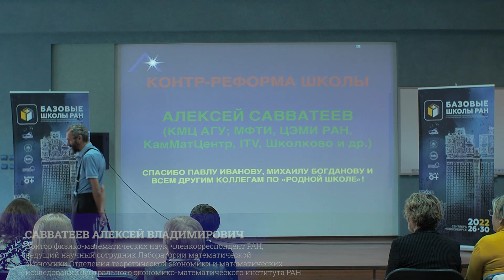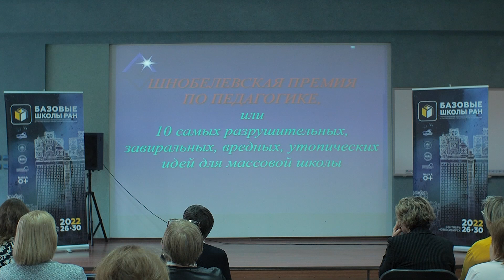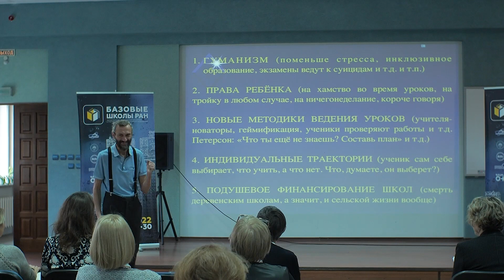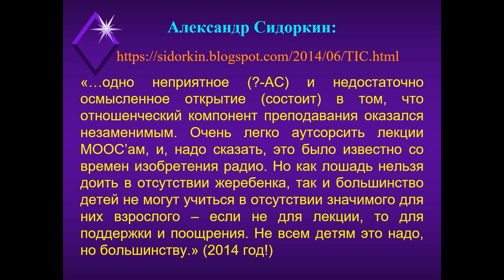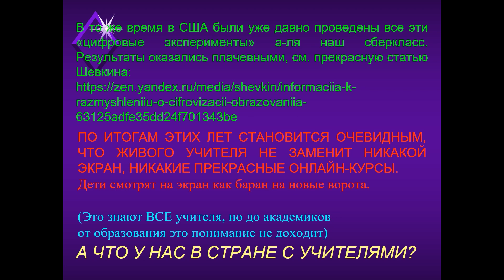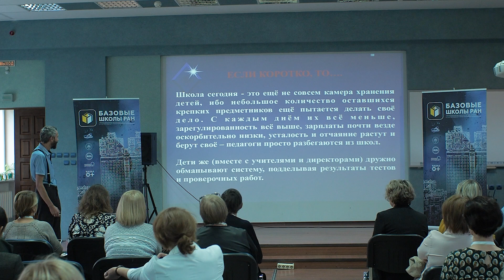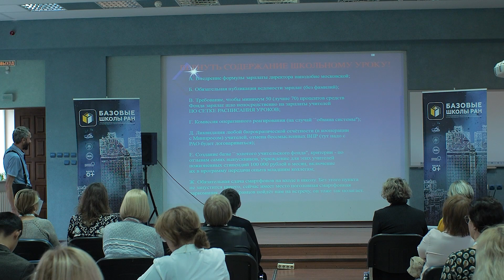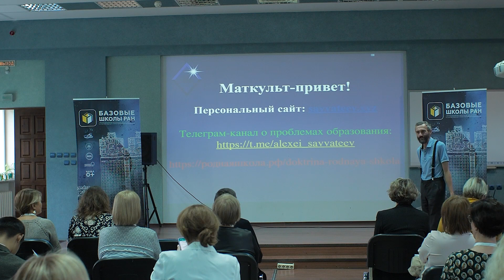Алексей Савватеев: ФГОС нормального человека и контрреформа школы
27 сентября 2022 года Алексей Владимирович Савватеев, доктор физико-математических наук, член-корреспондент РАН, ведущий научный сотрудник Лаборатории математической экономики Отделения теоретической экономики и математических исследований Центрального экономико-математического института РАН, выступил с лекцией по теме «ФГОС нормального человека и контрреформа школы».

Лекция была прочитана в рамках Школы для учителей математики и информатики базовых школ РАН на базе Института математики им. С. Л. Соболева Сибирского отделения РАН.